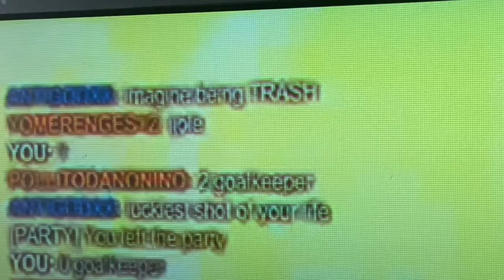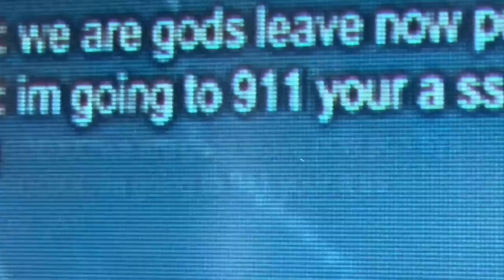Being Toxic In Rocket League. Didn’t Go Well*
rocket league
I like rocket league you like rocket league.
Good to know there paying attention I guess...